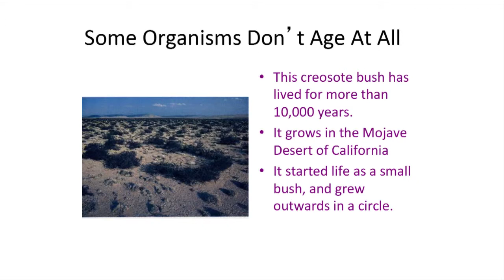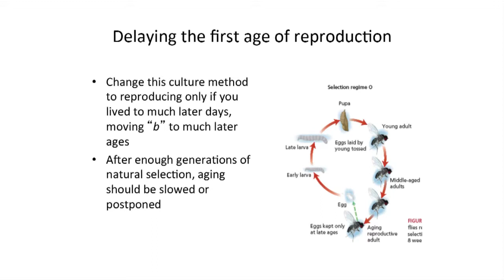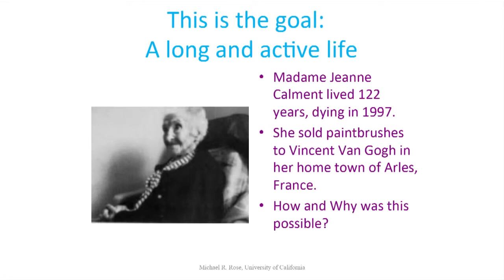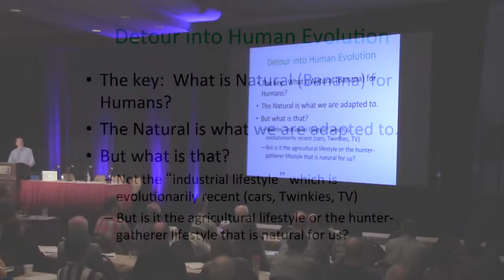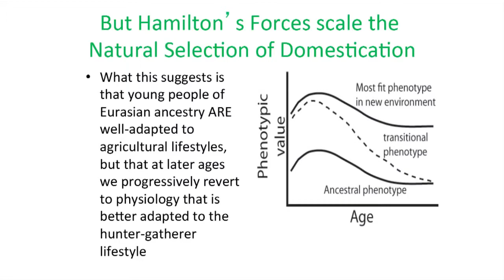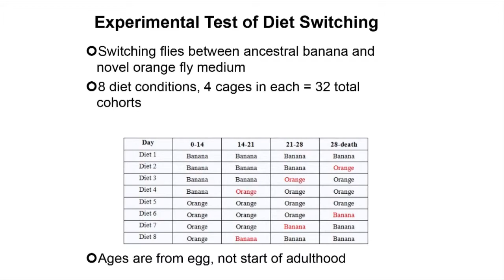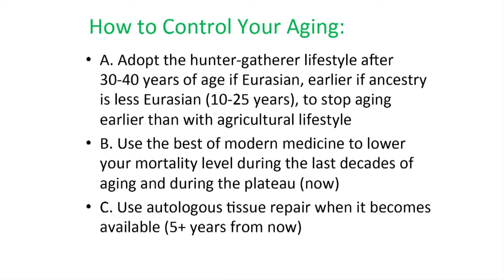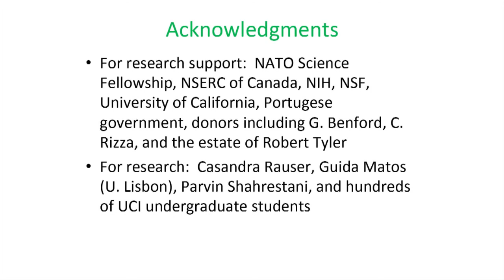9 Signs Future Generations Will Experience Biological Immortality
9 Signs Future Generations Will Experience Biological Immortality

Thank you Super Women Connection for bringing me all this experienced from blogging. Ready to make the connection?